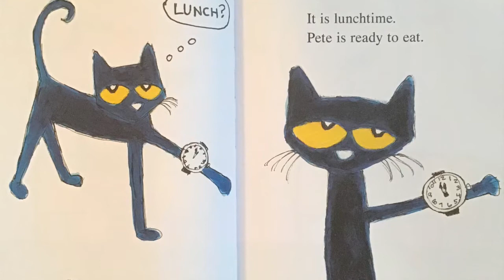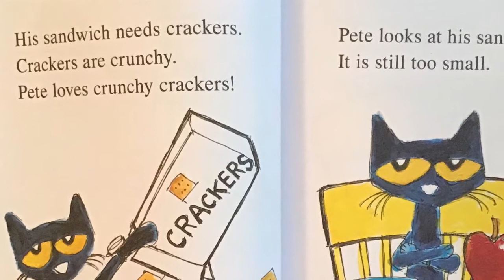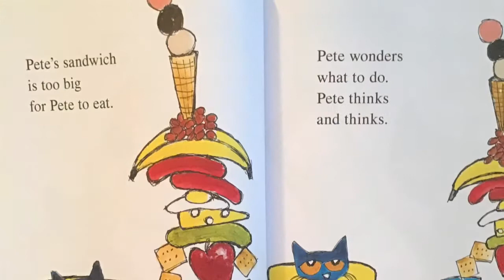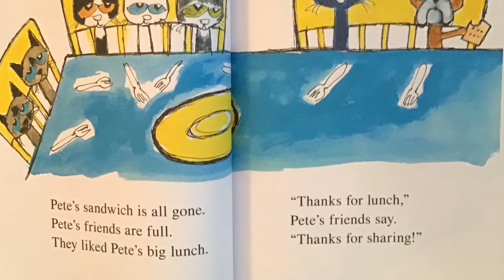Storytime: "Pete the Cat: Pete's BIG Lunch"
"Pete the Cat" learns a very valuable lesson about sharing in this edition of storytime with Tim Owens from the @chicagoparkdistrict's Deaf and Hard-of-Hearing program.